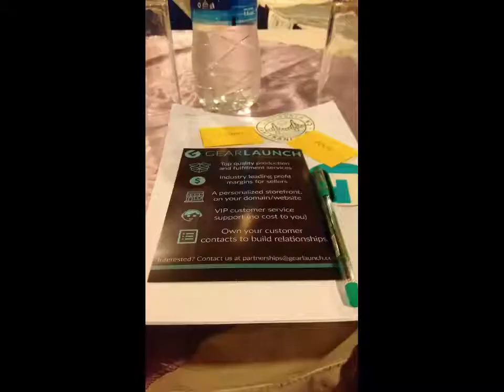GearLaunch Bangladesh FlashBack